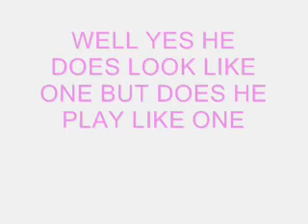Rio Ferdinand the donkey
Made for my uncle kev who like many people thinks rio is a donkey. Heres some proof, not that you need it. Music Tune Up - Ravers Fantasy. Sponsered by Owens Butchers.